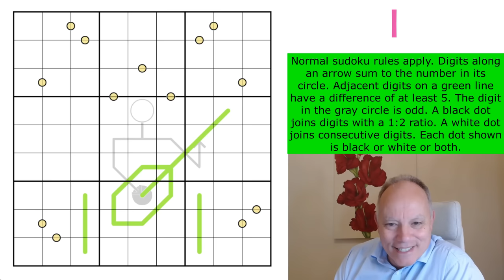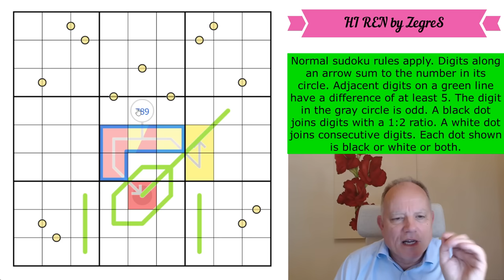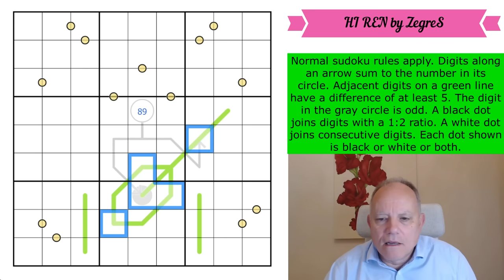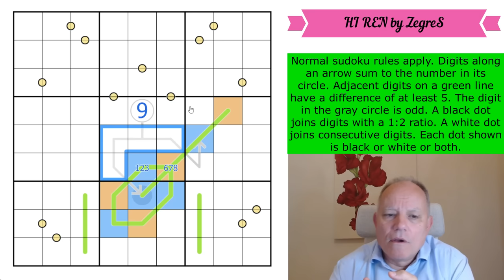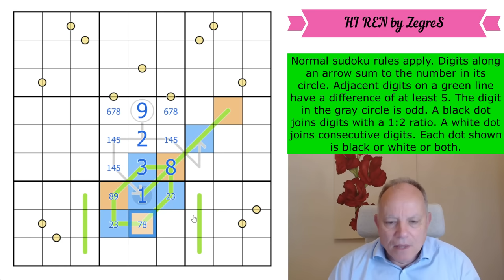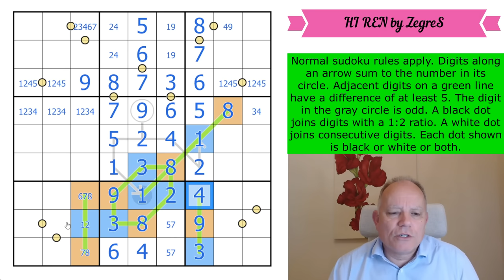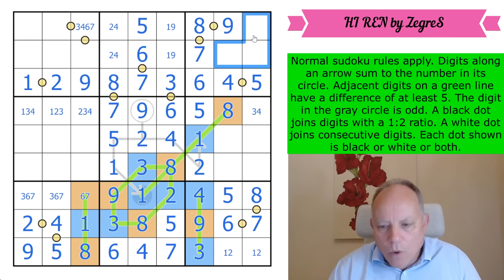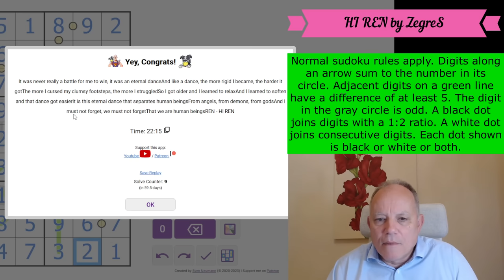The Sick Boi, in Sudoku Form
Normal sudoku rules apply. Digits along an arrow sum to the number in its circle. Adjacent digits on a green line have a difference of at least 5. The digit in the gray circle is odd. A black dot joins digits with a 1:2 ratio. A white dot joins consecutive digits. Each dot shown is black or white or both.

October 13th is the release date of the album Sick Boi by the independent musician Ren.

Ren is a very talented and creative artist who is known for addressing mental health struggles in his songs.

The Sudoku Skunkworks have made a small pack promoting his album. This pack is available to everyone for free to celebrate the new album.

Ren's Hi Ren video is available here:
   • Ren - Hi Ren (Official Music Video)

The Skunkworks pack, which contains puzzles by ZegreS, Sandra & Nala and Raumplaner, is available here:

You will find both treats AND tricks in this pack! An intermediate stage solution will enter you into the drawing for a prize; if you complete the whole pack your name will appear on the roll of honour. (Deadline to enter 20 October.) Join us at the $2/month level or higher for the monthly reward, $3/month or higher to have access to solution videos. Any member has access to a Patreon-only discord channel to discuss the puzzles and get help! (Lots of great content is always available on Patreon including past rewards, cryptic crossword solves, and other things as well!)

▶ BRAND NEW LINES SUDOKU APP!! ◀
Just out on our main Cracking the Cryptic app is our brand-new Lines Sudoku pack, 100 puzzles based on our favourite line-based variants, such as German Whispers, Region Sum lines, and many more! You can get it as an in-app purchase from our main app. All the puzzles are hand-crafted by us and some of the best sudoku constructors in the world, and each one has hints by Simon and Mark. (The main Cracking the Cryptic app also has some free puzzles, including the 500k Subscribers celebratory pack of 23 puzzles by some of the world’s greatest, as well as other paid sudoku packs by us!)

All our apps are full of handmade sudoku puzzles by ourselves and many of the best constructors in the world, tested and hinted by Simon and Mark.  or search for Cracking the Cryptic and the app name on your favourite app provider: Classic, Killer, Chess, Miracle, Thermo, Arrow, Sandwich, Domino and GAS 1 and 2, and brand-new Lines.

▶Credits◀
SOFTWARE: Thanks to Sam Cappleman-Lynes and Sven Neumann
Logo: Melvyn Mainini
Opening Credits: Joel Blundell

▶ Contents ◀
0:00 Theme Music & News around the channel
3:56 Rules of today’s puzzle
5:30 Start Of Solve - Let's Get Cracking!